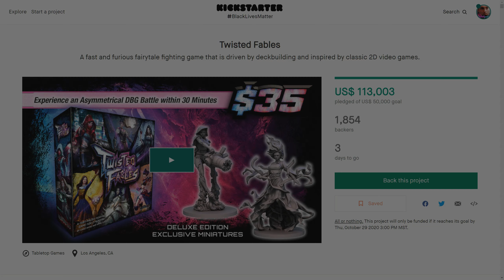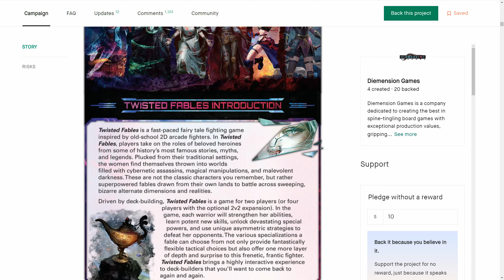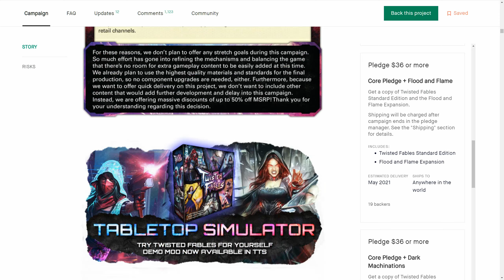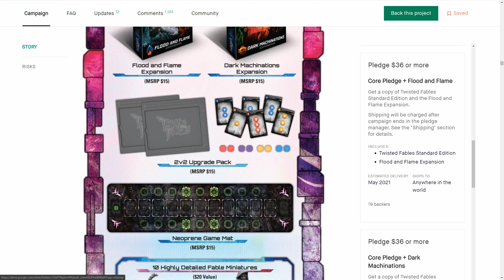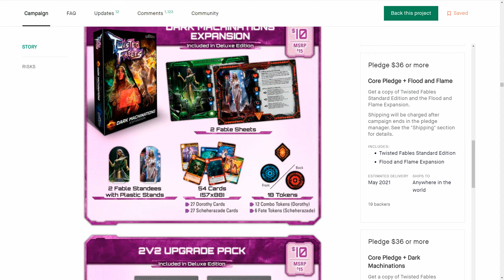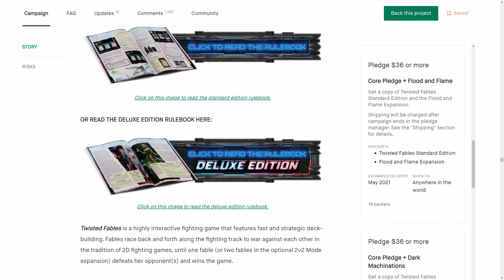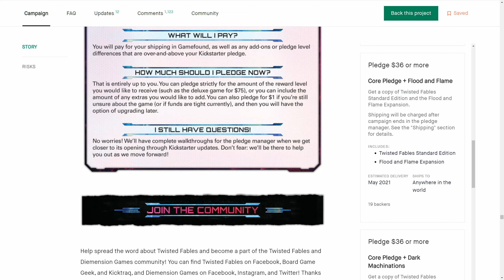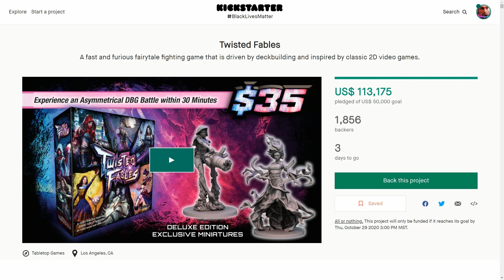WTF is Twisted Fables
A true blessing here, make no bones about it.  Mind blowing art, wonderful pledges, and Kickstarter goodies all wrapped up in a great pledge.  Upgrade for miniatures, full upgrade kit and a playmat to fight on.  Yes, yes, yes!!!

SOCIAL